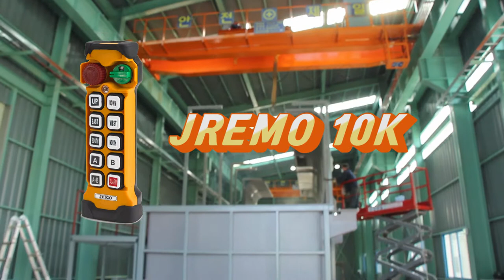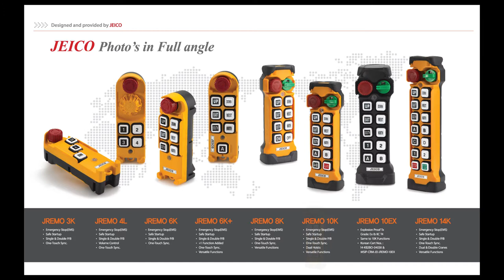EOT / Gantry / Overhead Crane wireless remote controller - 5Ton, 10Ton, Crane, Special vehicle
Model : JREMO 10K (10 push buttons)
The wireless controller, JREMO 10K, is being used to control the Crane & Hoist, and Feeding Vehicle. The moment you adopt our wireless controller, your work efficiency and safety will be improved.

Address. J Building, 94-1, Choryang-ro, Dong-gu, Busan, 48805, Korea